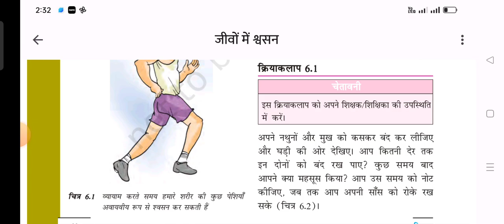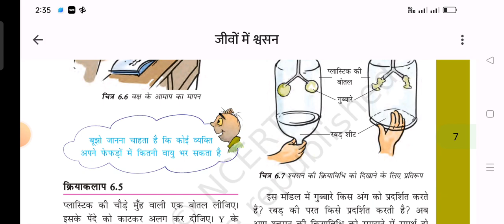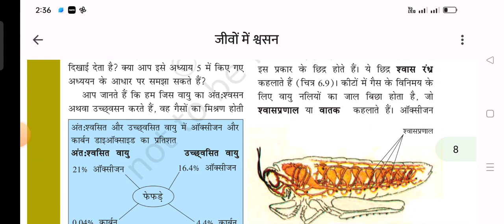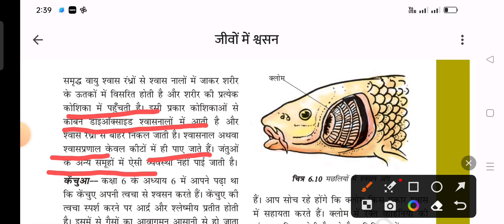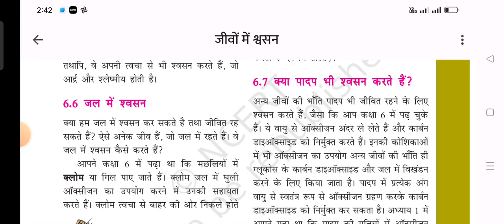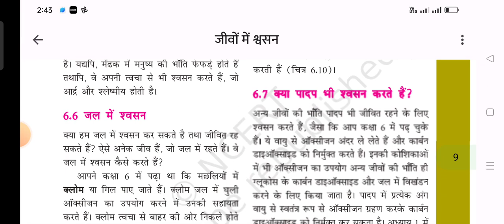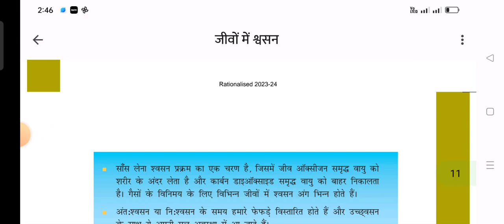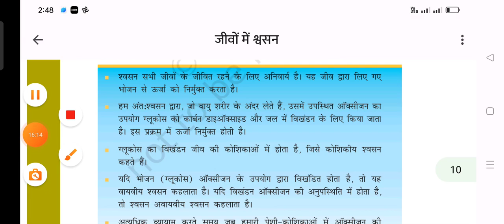class 7th science जीवों मेंश्वशन part 2